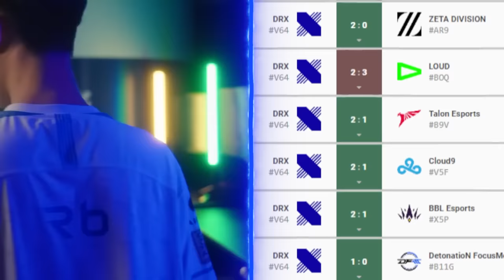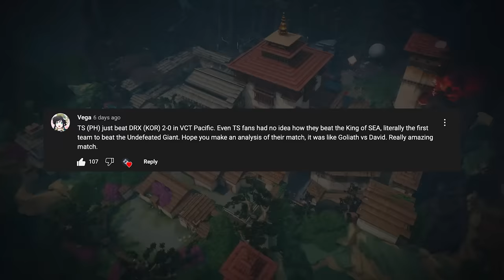How This UNDERDOG GAMBLED Their Way Back to Life! - Pro VALORANT Breakdown | TS vs. DRX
00:00 Intro
01:45 Round 0-2 - B Slam of the Century!
03:22 Round 0-3 - Breach Hits the Jackpot!
06:08 Round 2-3 - This is a Bet You DON'T Want to Take
08:57 Round 3-3 - Another Amazing Read!
12:30 Round 5-3 - It's Like They Have 3 Breach Ults!
14:40 Round 5-4 - It's About D*MN Time!
17:54 Round 7-4 - Omen is a Duelist, Change My Mind
19:33 Round 9-7 - Bonus Bucky Round!
21:36 Outro